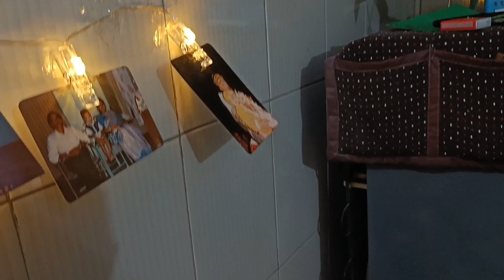Papa Ko Birthday Par Diya Surprise Gift | Papaji Ka Birthday | @UkbikerPuneet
Pranam,